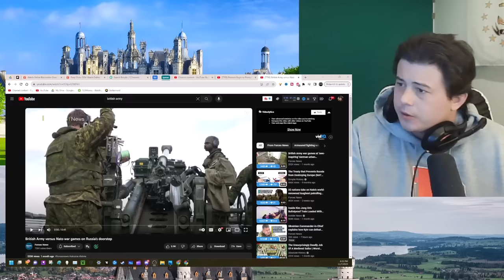American Reacts British Army versus Nato war games on Russia's doorstep